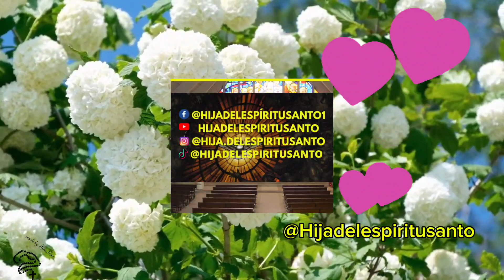El poder infinito del santo rosario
Un gran estudio ha revelado el poder  el santo rosario...
Deja tu comentario si has experimentado este gran poder.